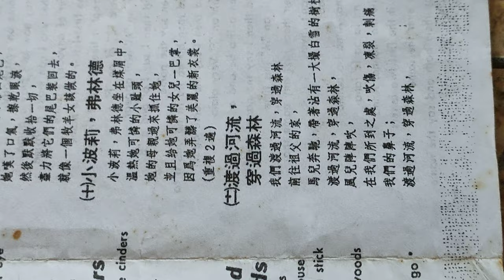20240106c#聽兒歌學英語（國一晨間英聽教材#HKS#HKHS中華民國九十年代用